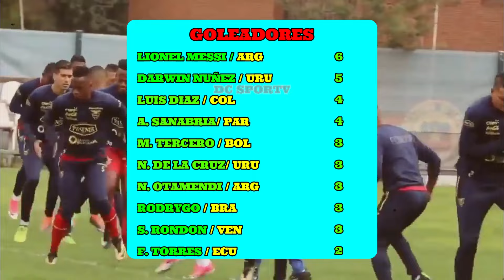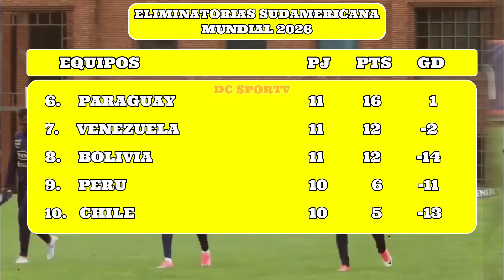Tabla de Posiciones Eliminatorias Sudamericanas Fecha 11 Eliminatorias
Tabla de Posiciones Eliminatorias Sudamericanas Fecha 11 Mundial 2026
Asi Quedo Tabla de Posición de las Eliminatorias Sudamericanas Rumbo al Mundial 2026

Tabla de Posición Resultados
Tabla de Goleadores
Fecha 11

AQUI LOS RESULATADOS

Venezuela 1 Brasil 1

Paraguay 2 Argentina 1

Ecuador 4 Bolivia 0

Uruguay vs Colombia

Perú vs Chile

Bienvenidos al Canal de Fútbol DC SPORTV ECUADOR Aqui te informaremos de todo lo que pase a Nivel Nacional e internacional.
Intentamos traerte la mejor información y las las primicias de ultimo minuto.
Acá vas a poder encontrar toda la información acerca de los mas grandes de la Ecuador: Barcelona, Emelec, Liga de Quito, Independiente del Valle, El Nacional. Tambien hablamos de todos los equipos de Ecuador.

Tambien contamos con toda la información y noticias acerca del futbol Internacional y de los Jugadores Ecuatorianos que juegan el el Exterior.

¡Muchas gracias!

Recuerda que TAMBIÉN puede Formar PARTE de la Familia DC SPORTV Convirtiéndote en Miembro del CANAL